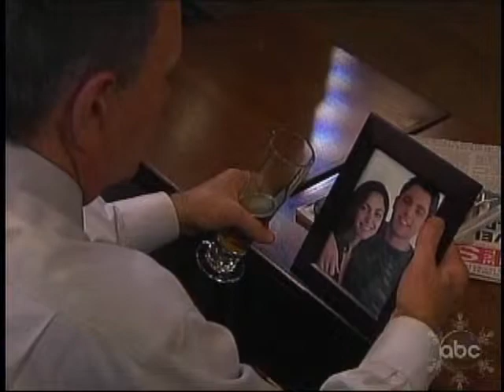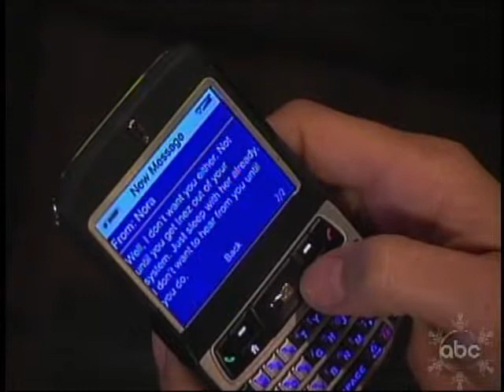Installment 77: 12-10-10